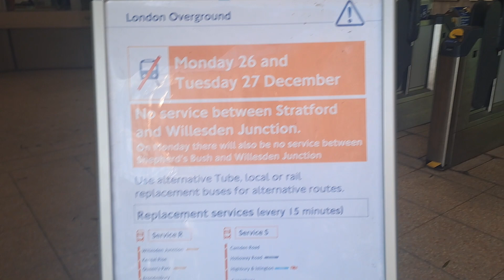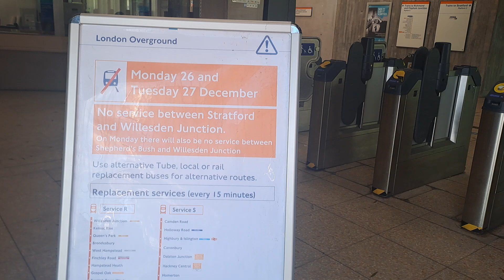MY LAST DAYS OF NEW YEAR SHOPPING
watch all previous video